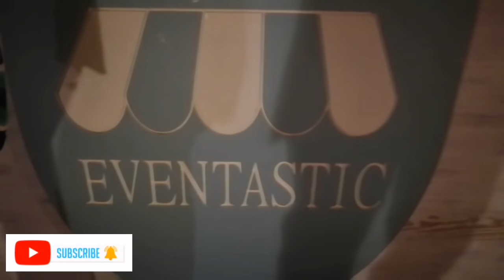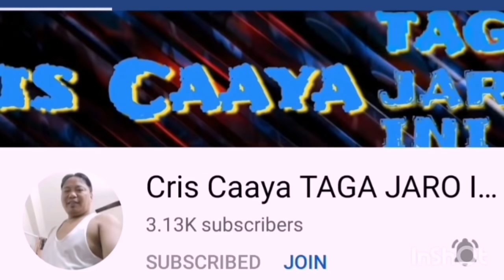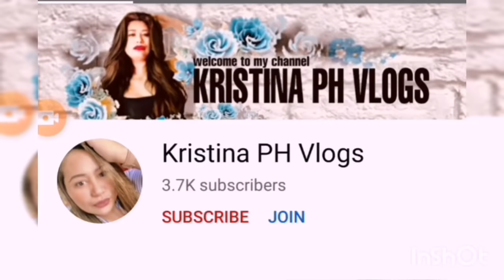HAVE SOME FUN IN THE HOUSE / EAT ALL YOU CAN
THIS Video is about all sweet you want to eat
We want a waffle, pancake, crepe, ect.
If you like this video

Please do connect and support
 To Carl the Drummer Members

SuperSticker